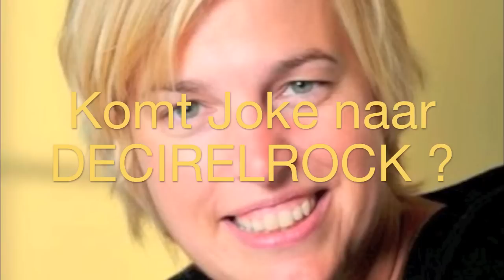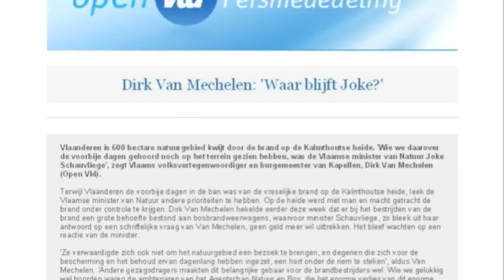Drie hardrockbands vallen de persconferentie van Joke Schauvliege binnen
Minister Schauvliege wil een decibelnorm hanteren, maar heeft die beslissing uitgesteld. De bands Hell City, Civilian en Kytana willen haar daarvoor bedanken met een eresaluut tijdens decirelrock in Koersel op Zaterdag 4 juni. Daarvoor moet ze wel aanwezig zijn. Dit keer proberen ze haar persoonlijk aan te spreken op een persconferentie in Hasselt, maar weer komt er een haar in de boter.